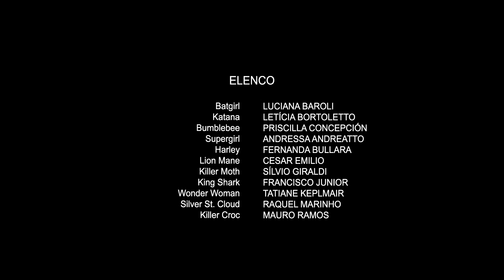Hecho Polvo (Parte 1 & 2) | Animales molestos (Parte 1 & 2) | DC Super Hero Girls Brasil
Batgirl e Supergirl podem ser melhores amigas, mas seus cães Krypto e Ace ainda estão se conhecendo! Será que eles conseguirão deixar as diferenças de lado para salvar o dia?

Bem-vindo ao Canal oficial do YouTube de DC Super Hero Girls! A vida de adolescente pode ser constrangedora, especialmente quando você tem superpoderes. Na Super Hero High, você vai acompanhar as Super-Heroínas Mulher-Maravilha, Supergirl, Batgirl, Arlequina, Bumblebee, Hera Venenosa e Katana ao experimentarem todas as dificuldades do ensino médio. Unidas pela amizade, as DC Super Hero Girls empoderam as crianças a brilharem com coragem e confiança, principalmente ao enfrentarem aqueles momentos divertidos, extraordinários e incrivelmente constrangedores do crescimento. Volte a cada semana para ver os novos webisódios e conteúdo exclusivo!